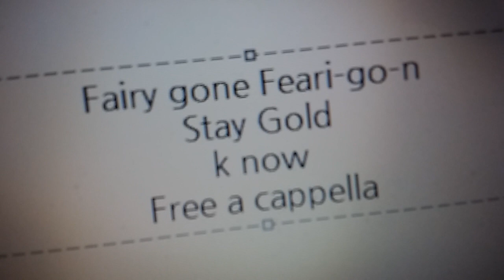フェアリーゴーン ED - Stay Gold - (K)NoW_NAME Free a cappella フリーアカペラ